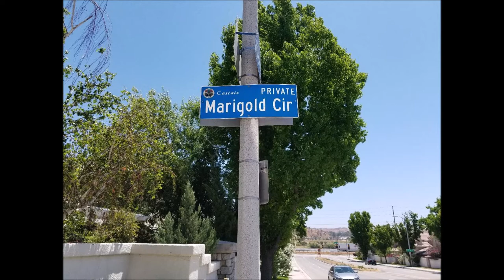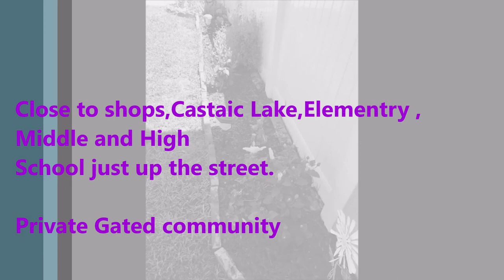30426 Daisy Ct Castaic CA 91384 Movie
New Year Special ! $ Nice gated community in Castaic. Close to coffee shop, Ralph's Market, eateries, Castaic Lake. Castaic Elementary, Middle and High School are up the street. This two story fully detached home features 3 bedrooms all on the second floor, master bedroom with an en-suite bathroom and large walk-in closet, a second full bathroom is also upstairs. Main floor with New Carpet and New wood like Laminate flooring in the kitchen, the laundry room is adjacent to the 2 car garage with direct access. Sliding glass door leads out to a back yard with room for entertaining, Rear yard has new Vinyl Fencing and green grass. No Neighbors behind property.